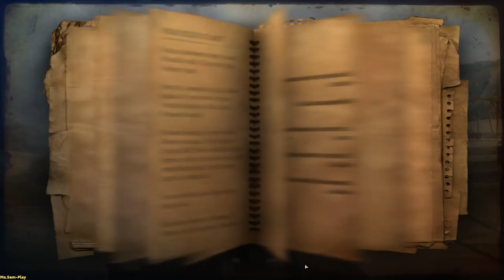Far Cry 2 ➤ Second map(Карта два) music